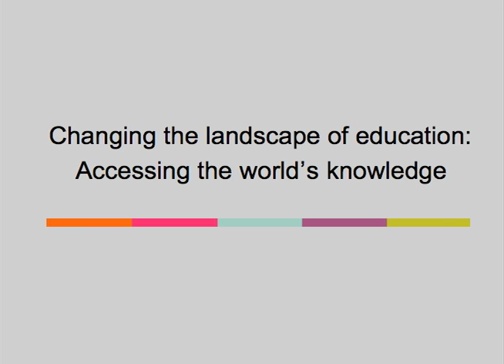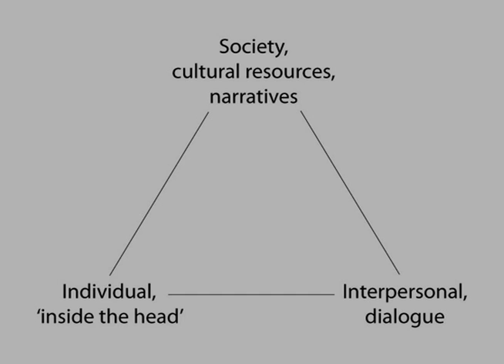Technology and Youth: Rethinking the Landscape of Education (part 4 of 4)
Harvard Graduate School of Education Visiting Professor Helen Haste describes how the lessons learned from this experience, together with her model of the human as tool user, have led her to rethink the landscape of education. (Read the accompanying story